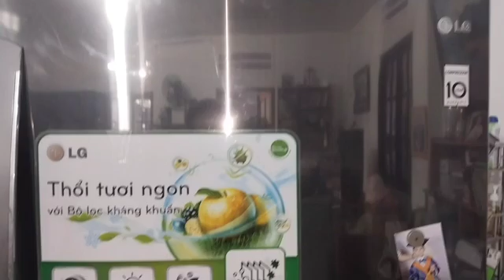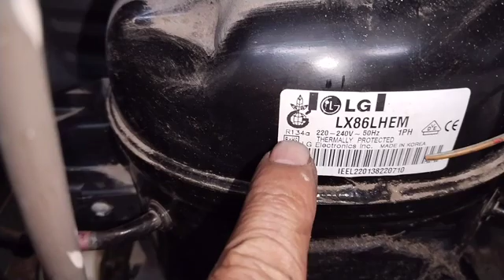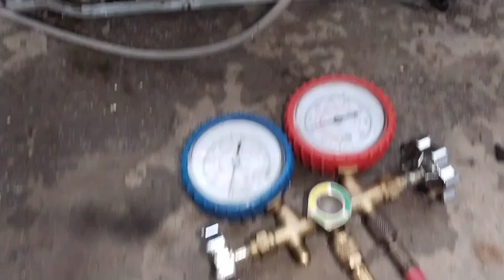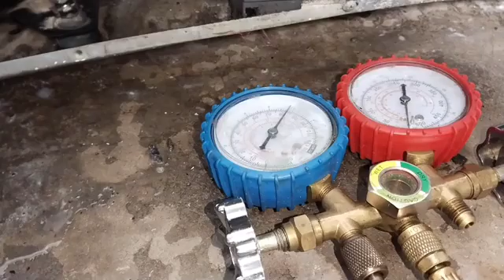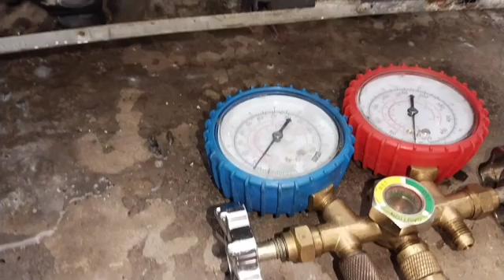Tìm hiểu nguyên do tủ LG inverter chạy tuyết không bám dàn lạnh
Hôm nay Toàn Đỗ Vlog xin chia sẻ cách kiểm tra xem và sửa cái tủ lạnh LG inverter không lạnh, việc đầu tiên anh em nên tháo nắp dàn lạnh ra kiểm tra,nếu tuyết bám đầy dàn thì trường hợp này là do hư bộ xả đá, còn không có bám tuyết dàn lạnh thì anh em kiểm tra block máy chạy không hoặc là bị xì ga dàn nóng,cách kiểm tra như mình thì đỡ tốn thời gian nhé